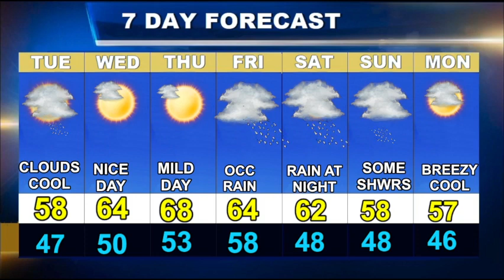Weatherblast Forecast Updated on 10/17/23